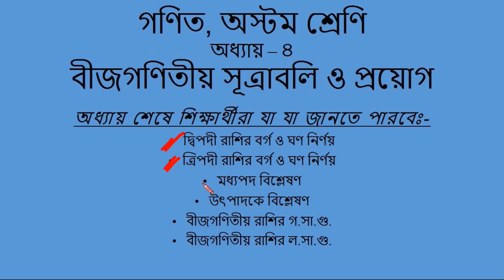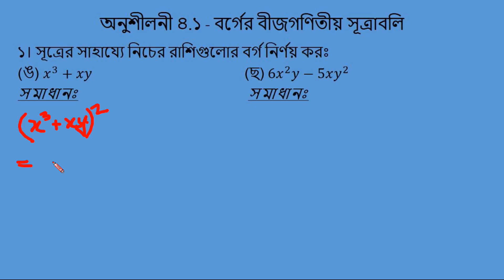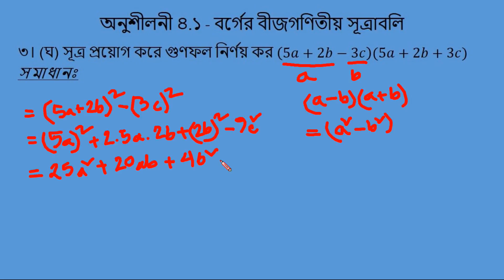Class 8 Chapter 4.1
Subject: Math
Topics: Chapter 4.1

100-Life Talk Series এর সকল Tutorial দেখার জন্য এই লিঙ্ক এ click করুন :